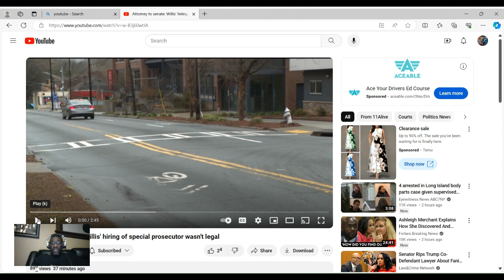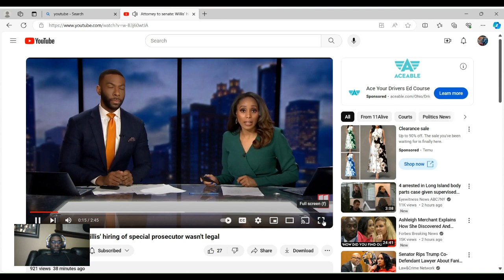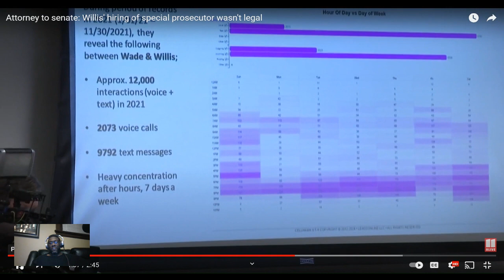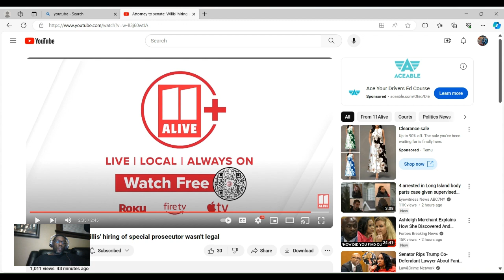fani willis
FANI WILLIS JUST MIGHT GET DISBARD AND CATCH A CASE.